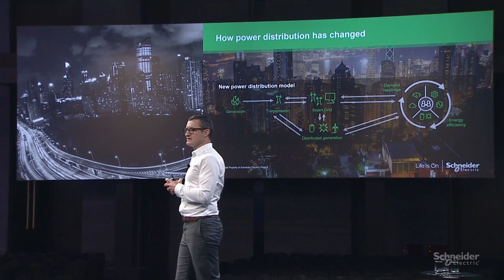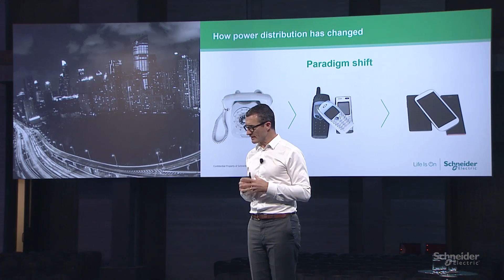Power Distribution Redefined: The New Era of Electrical Distribution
The new era of electrical distribution will be decentralized with multi-source generation.